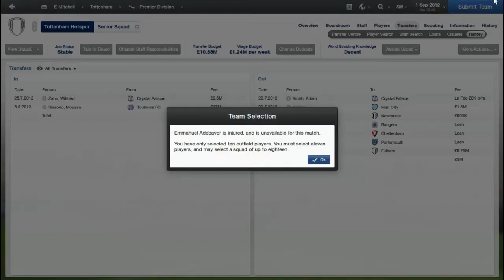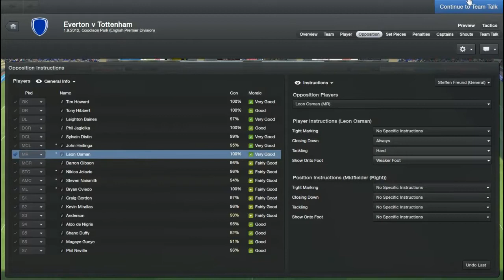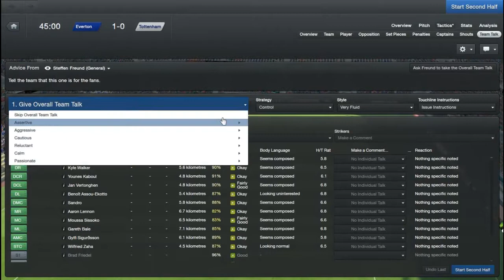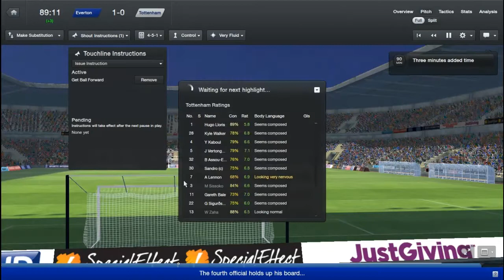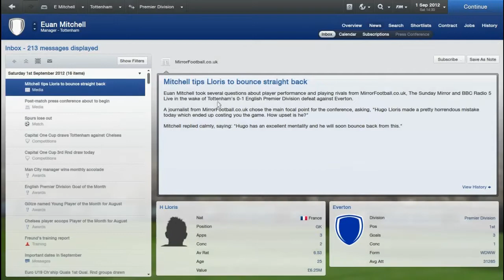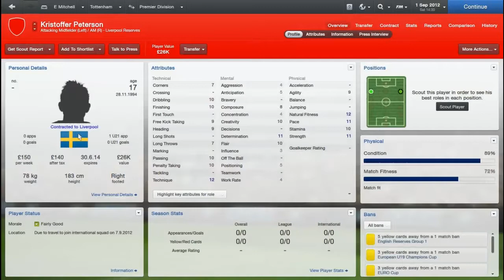Lets Play Football Manager 2013 : Totenham Hotspur EP.3 SE.1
hEY EVERYONE BACK AT YOU AGAIN WITH ANOTHER RECORDING HOPE YOU ENJOY IT AND ALSO BIG THANKS TO KEZMANGAMING.